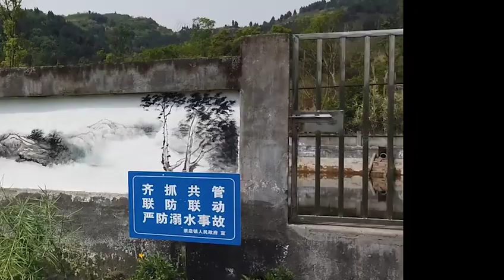amazing doodles in a park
I found a lot doodles on the wall of a pool, It's Chinese  painting style, this park is beautiful